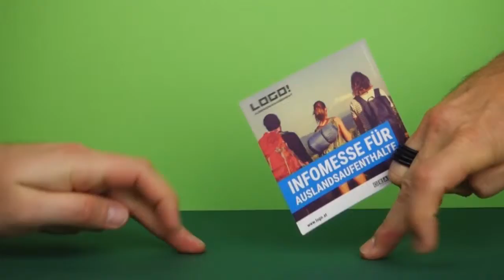Infomesse für Auslandsaufenthalte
Junge Globetrotter/-innen geben in gemütlicher Atmosphäre ihre ganz persönlichen Erfahrungen, Eindrücke und Tipps weiter.

Wann: 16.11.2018 von 16-19 Uhr
Wo: im LOGO, Karmeliterplatz2, 8010 Graz
Was: AuPair,Freiwilligeneinsätze,Workcamps,Jobben im Ausland,WWOOF und vieles mehr!!!